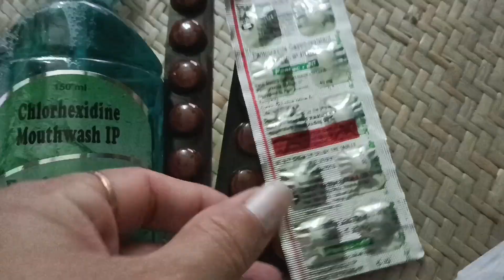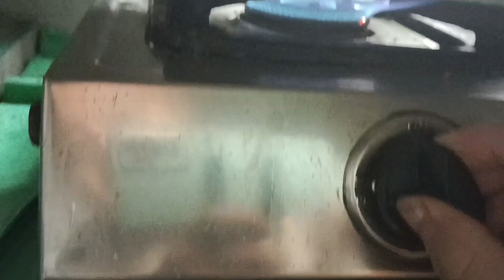1st time ani buwa scaling khaijkmni experience bahai wngkh, thaipng kmun mno hnwi tngthkjk || r vlog